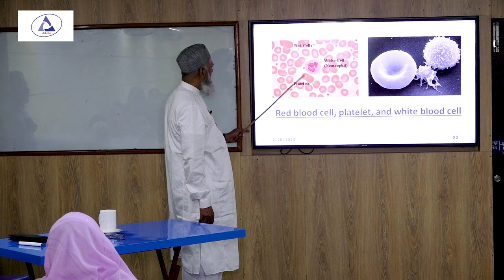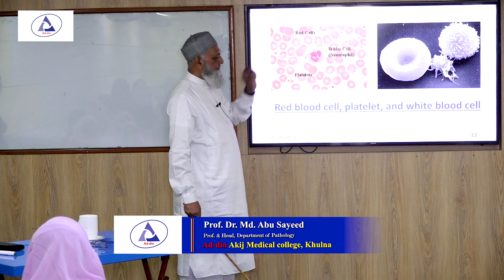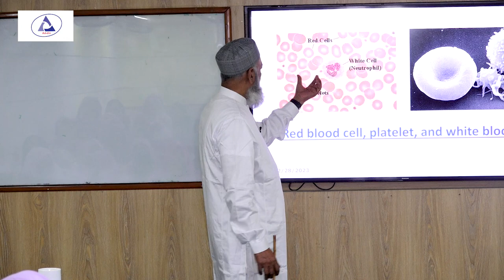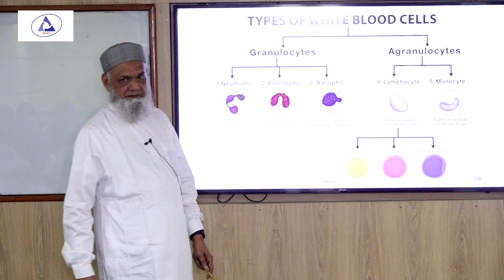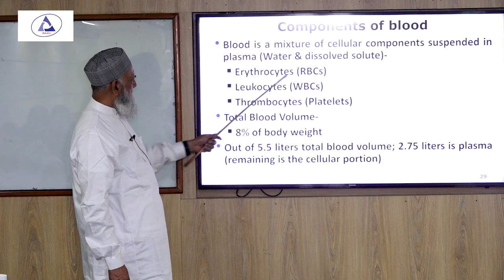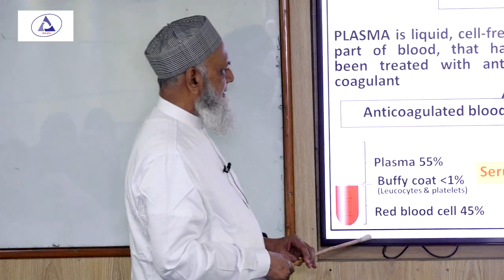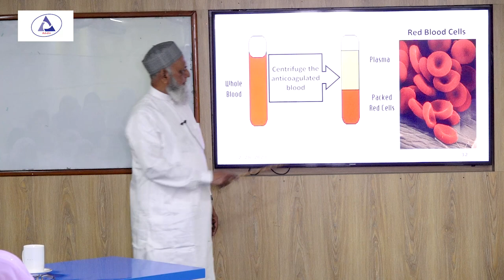what is blood Part 02 II Prof. Md. Abu Sayeed II Ad din akij medical college khulna.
what is blood? Part-02 II Pathology II Prof. Md. Abu Sayeed II Ad din akij medical college khulna II

Prof. Md. Abu Sayeed
Prof. & Head, Department of Pathology
Ad din akij medical college, khulna.

Ad-din Akij Medical College is a private medical college in Bangladesh, exclusively for students, established in 2013. It is located in Boyra, Khulna..